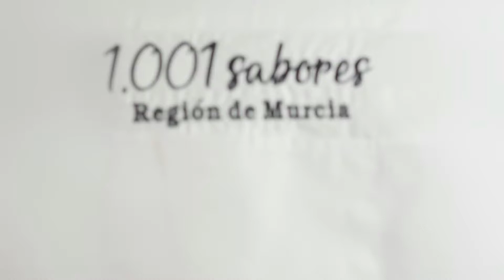Receta de Tortas de pascua 1001 Sabores Región de Murcia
Cada año parece adelantarse más la llegada de la Navidad y, con ella, la inexcusable tradición de disfrutar de los 1001SaboresRM dulces que se preparan en la región. Esta es una receta de las que pasan de madres a hijos golosones, de las que no pueden faltar en ningún hogar, sobre las que hay unanimidad en paladares. Con todos ustedes, la excelsa torta de pascua murciana.